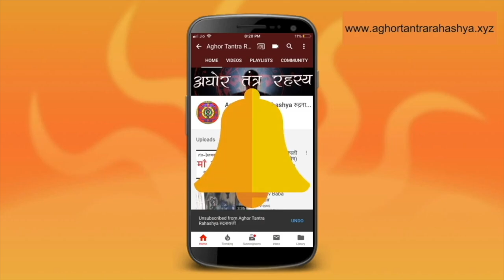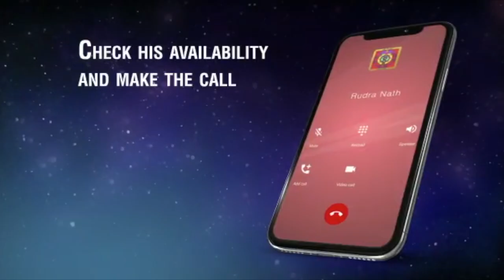बीज जिनके जाप मात्र से मिलती है सिद्धि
1 रात में मंत्रा सिद्ध करें और जीवन भर लाभ उठाएँ
Alakh Aadesh!